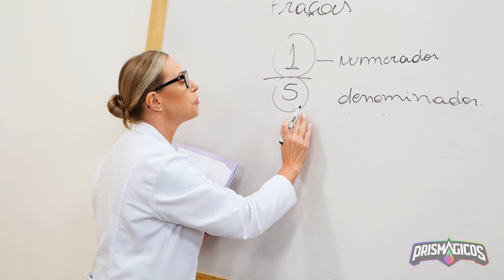FOMOS DERROTADOS ? NOVO VILÃO QUE ROUBA A VOZ !!! | Webserie Prismágicos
Que os Guerreiros Prismágicos precisam ir pra escola não é novidade, mas que as aventuras que eles se metem apenas por viver o seu dia-a-dia é pra lá de excepcional. O que será que vai acontecer nisso tudo? Será que Roni e os Prismágicos irão vencer?

Semana passada vimos Roni se transformando em Lunático e retrasada vimos Roni jogando Roblox Squid Game Round 6 Batatinha Frita 1 2 3 enquanto Duda, Lipe e Luna precisavam resgatá-lo.
Qual será o plano desse Sombrio misterioso?
Se você fosse um Prismágico, qual poder você teria?
O que você faria se fosse um Guerreiro Prismágico?
Histórias de Aventura do Roni, Lipe, Duda, Luna dos Guerreiros Prismágicos. historias do gato galactico e os guerreiros prismagicos tower of hell roblox 123go

Criado por: Ronaldo Souza